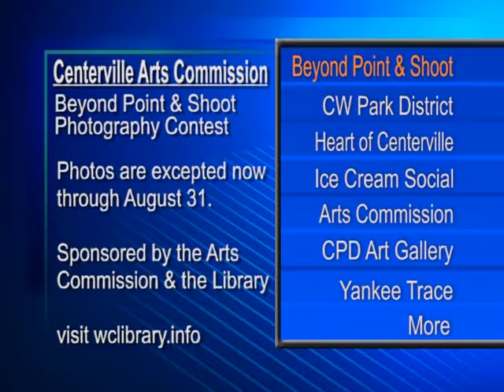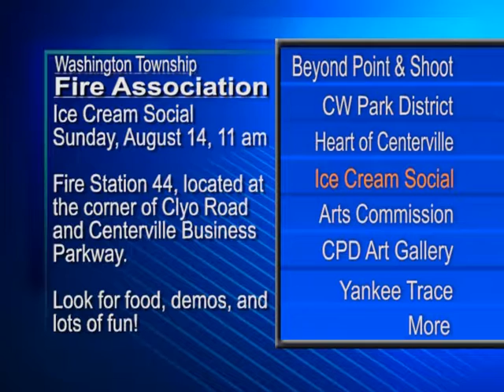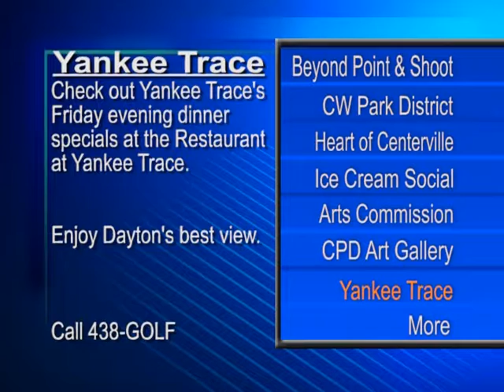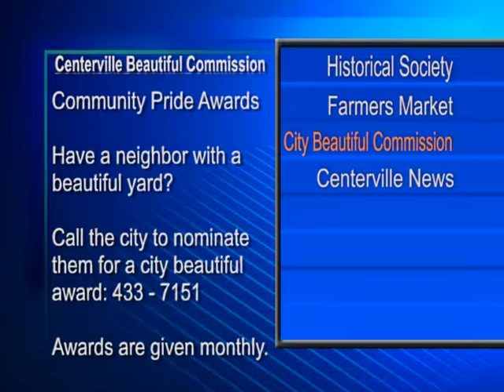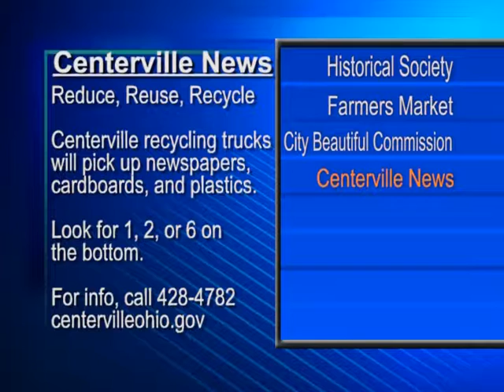Centerville Datebook: August 2016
All the events and activities happening in Centerville, Ohio in August 2016--in just five minutes.